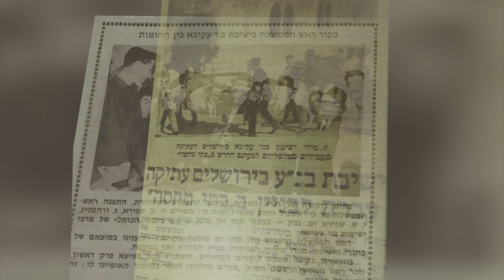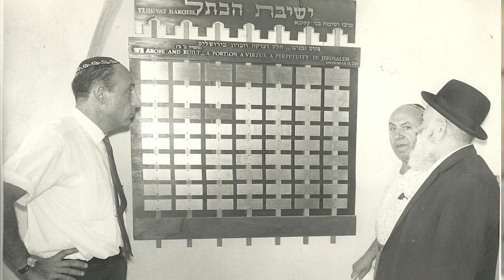55 Years - Netiv HaRav Aryeh Bina zt"l and HaRav Aharon Bina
55 years ago the old city of Jerusalem was back in Jewish hands. One man declared: "G-d gave us the Old City, the Kotel, the Shechina, the Makom Hamikdash in our hands, what can we give to Him?  We are going to make this into a Makom Torah." His name was HaRav Aryeh Bina z”tl, and to this day his son, HaRav Aharon Bina continues his legacy. This is their story.